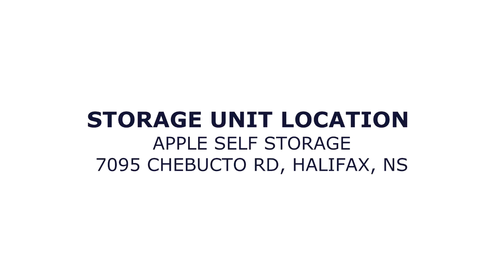Apple Self Storage Chebucto Auction Unit 263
This right here is a pretty awesome unit! Check out the circular saw on the floor and the black table to the side. There's also a stand fan, a few mattresses, a few chairs, a golf club set, a vacuum, some furniture, a stack of clothes, and a lot of boxes! Bid now for your chance to walk away with unit 263!

This unit is located at:
Apple Self Storage Chebucto
7095 Chebucto Rd, Halifax, NS B3L 1N5